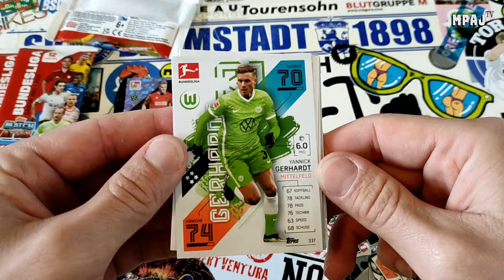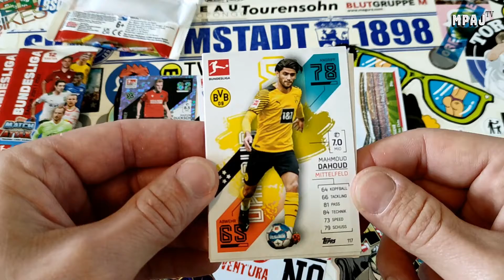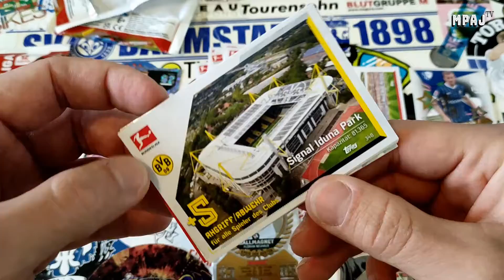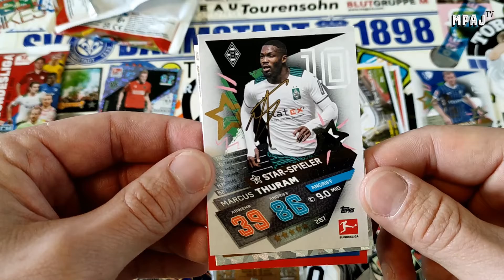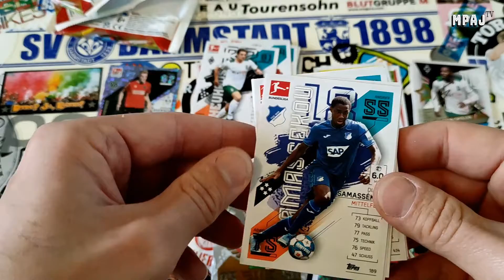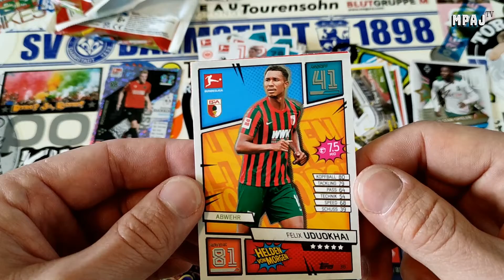Topps Bundesliga Match Attax 21/22 [3 Packs] Vol.2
Got my hands on some more Match Attax. Let's see what we got!